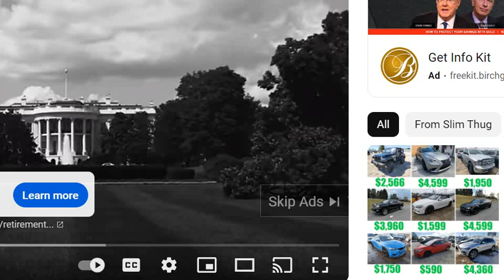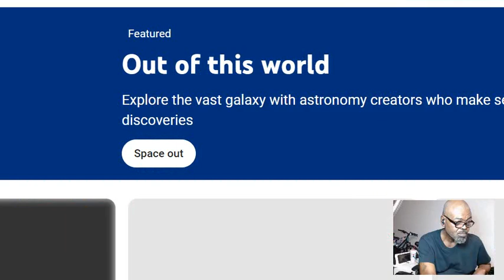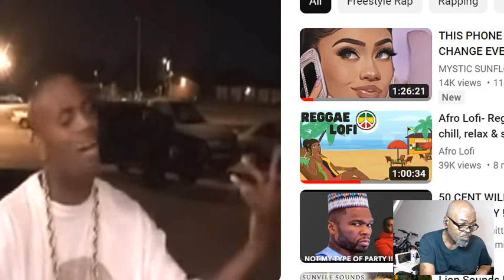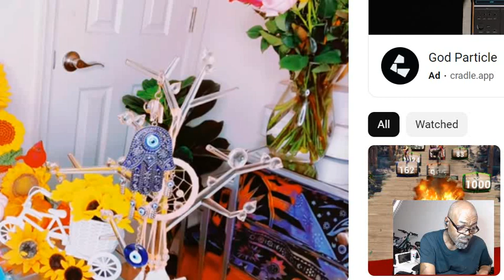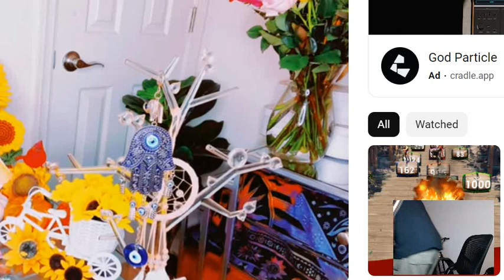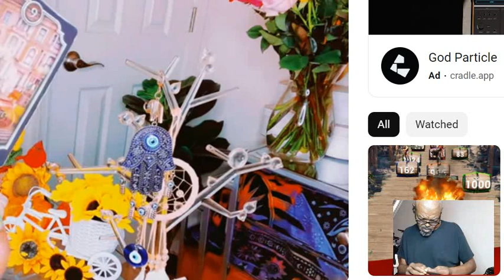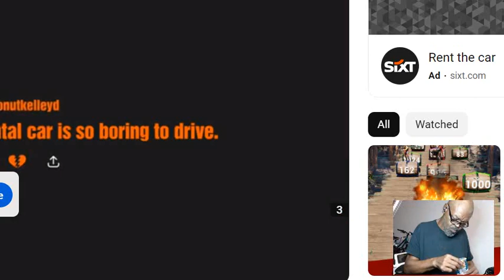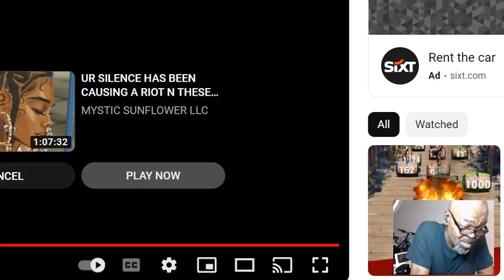10/5/2023 God Chillin !